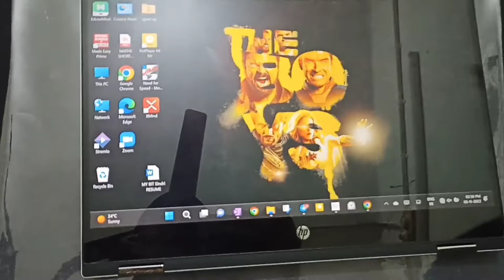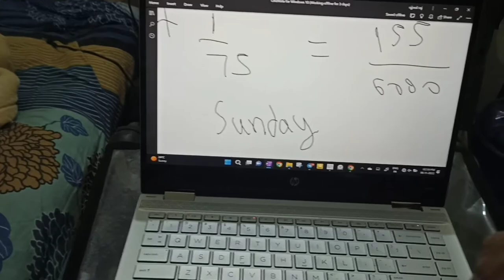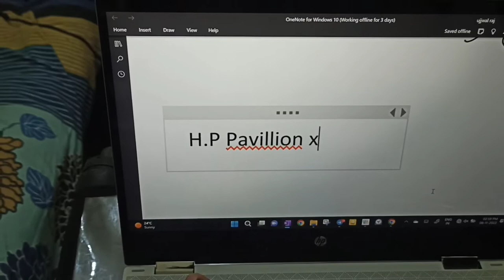best laptop for students and home